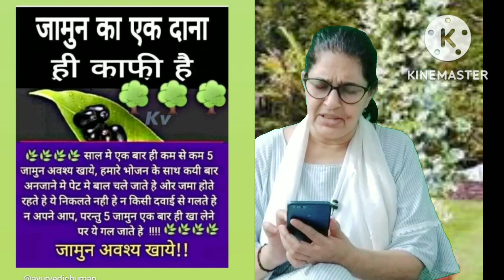सर के बाल पेट में जाकर ना वो गलते है.और नाही वो.निकल ते है,by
सर के बाल पेट में जाकर नाही वो गलते है.और नाही वो निकल ते है,by @kausherjahanmansoori